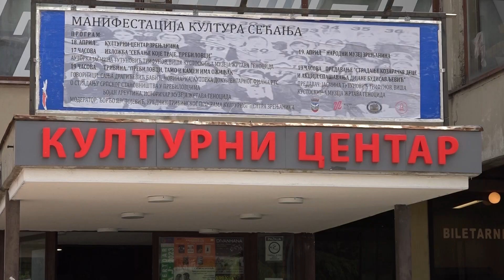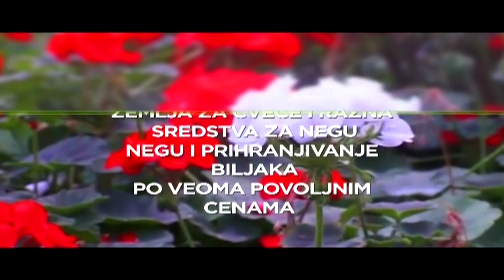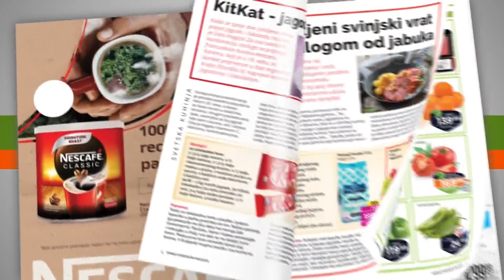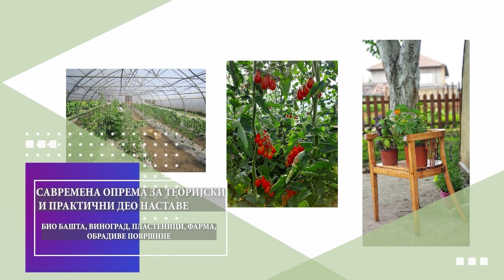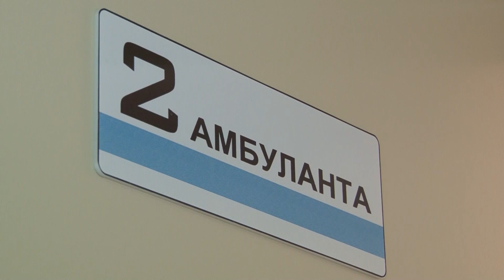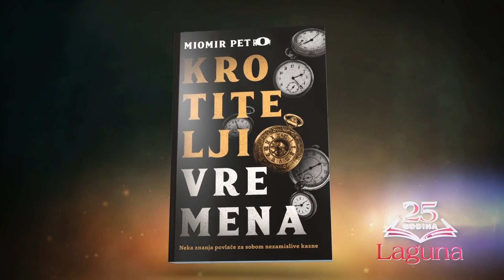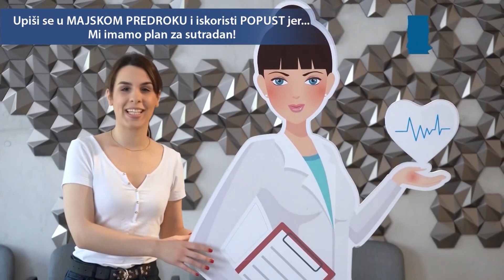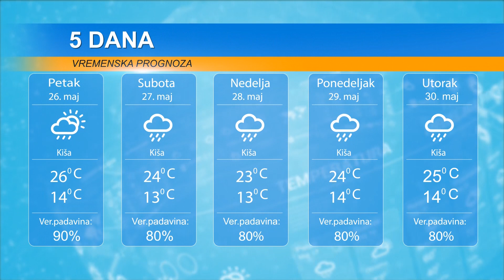DAN 25. MAJ 2023.